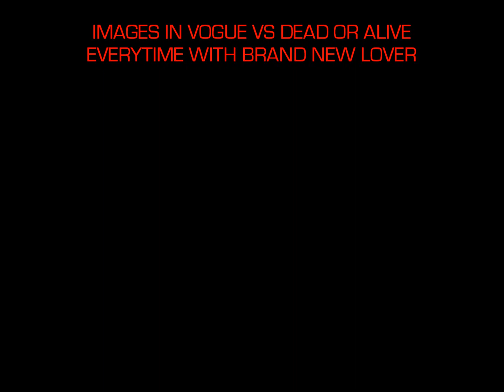Images in Vogue Vs Dead or Alive - Everytime with Brand New Lover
1988's 'Everytime' by Images in Vogue accompanies 1986's 'Brand New Lover' music by Dead or Alive.